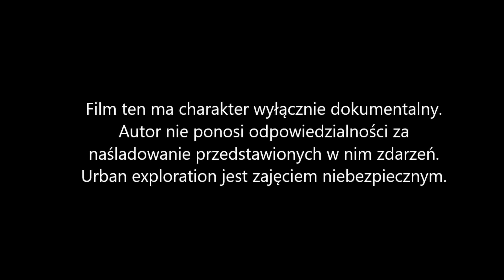Umarła gorzelnia...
Witam Was na kolejnej mojej eksploracji:)
Dzisiaj zwiedzamy pozostałości dawnej Gorzelni, która obecnie stanowi jedynie cień swojej dawnej świetności. Podczas eksploracji napotkałem grupę ludzi szukających scenerii do swoich zdjęć.
Zapraszam:)